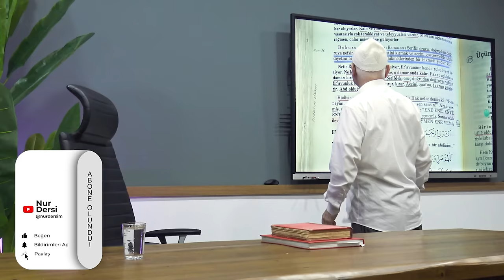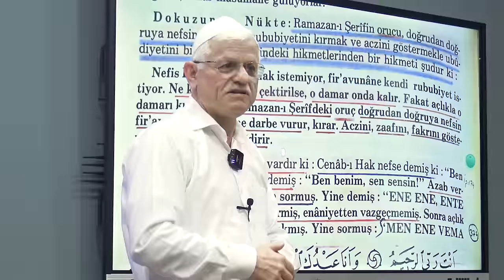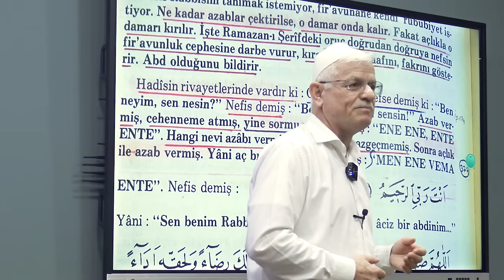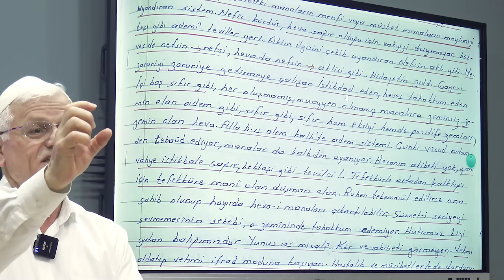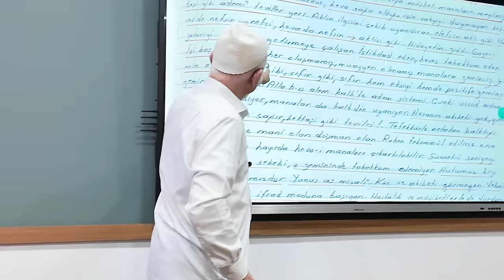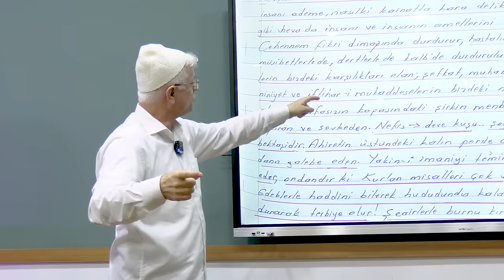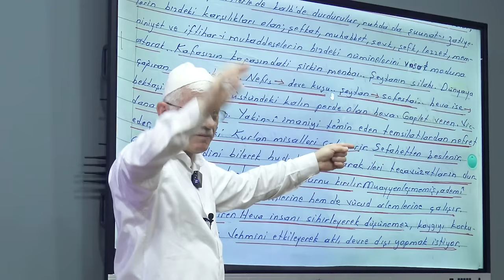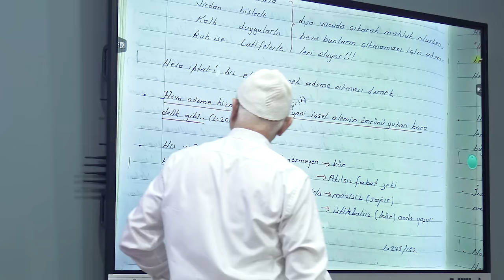TÜM DENGELERİNİ BOZAN HEVANI ORUÇLA DARBELE!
Selamun Aleyküm Kardeşlerim! Ramazandaki orucun darbe vurduğu hevayı konuştuk, kendisi nedir nerelere zarar veriyor, oruç onu nasıl terbiye ediyor gibi bir çok soruya izahlar yapıldı.